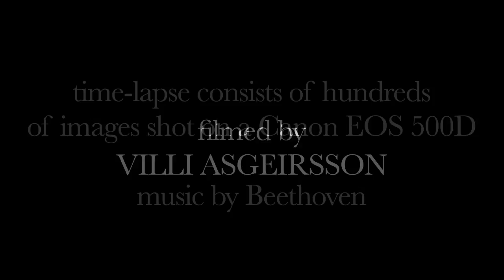Sunset in the Netherlands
An experiment, almost gone wrong. Shot in Wijk aan Zee in the Netherlands on the Canon EOS 500D (T1i), this clip consists of hundreds of frames shot in just over an hour. I gave up then the cloud cover got too much, but he results are not all too bad. This is my second try at timelapsing still images. I still have a long way to go. The video is not as smooth as it should be, but I'm learning. Please be kind-ish.

The music is a part of the 7th symphony by Ludwig von Beethoven, performed by Dresdner Philharmonie and conducted by Herbert Kegel. The best version I ever heard, I bought it on a CD when visiting West-Germany in 1990.